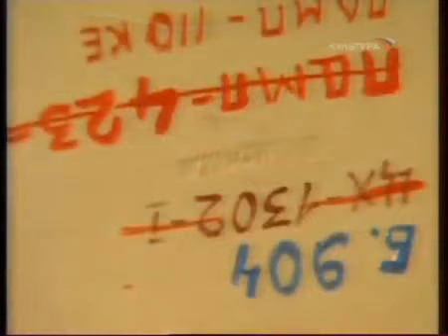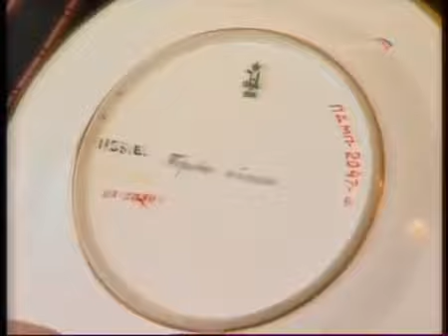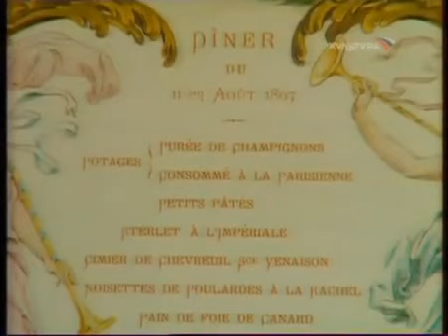Знаменитая коллекция императорского фарфора "Путешествие в Петергоф" фильм 19-й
Путешествие в Петергоф. Фильмы и кинохроника о городе-дворце